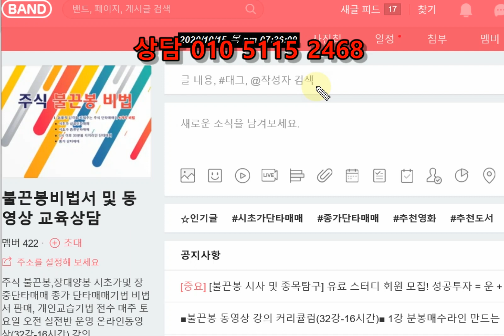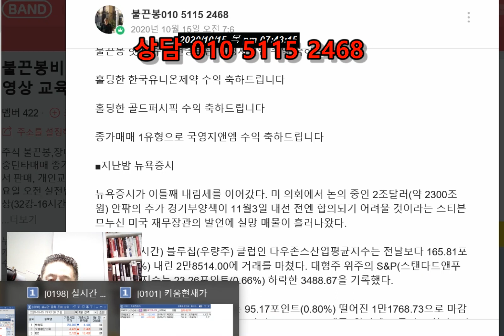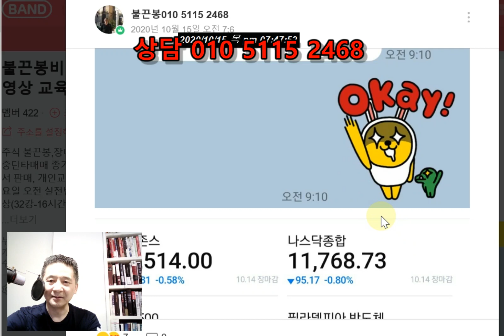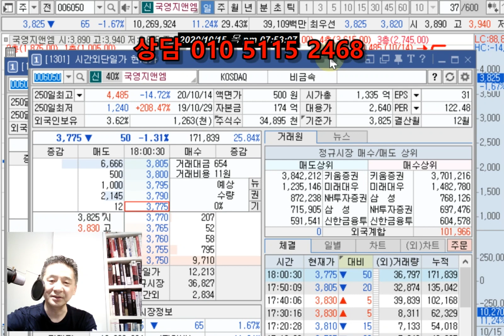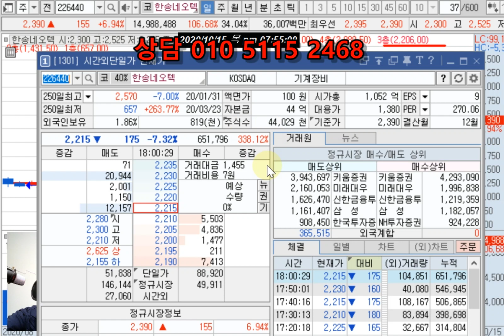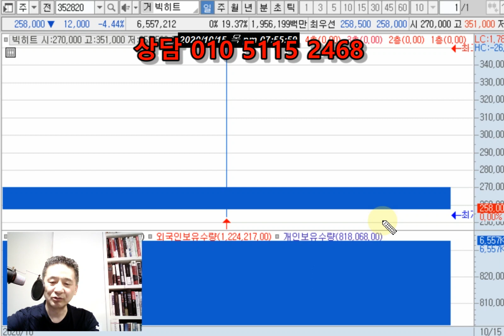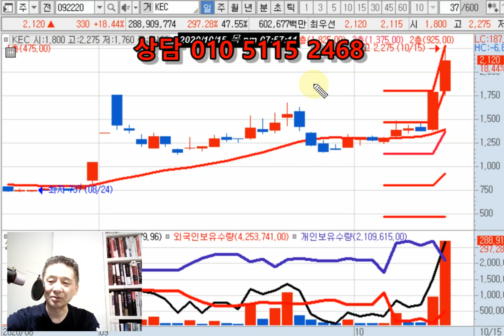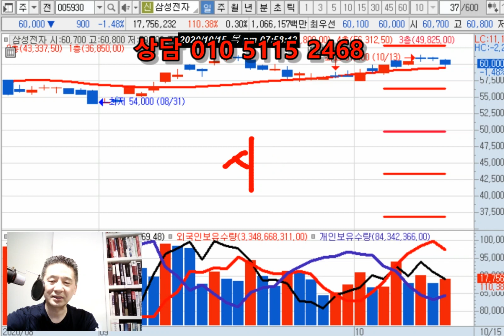디케이락 국영지앤엠 대우부품 골드퍼시픽 한국유니온제약 수익// 빅히트(따상 실패)/오성첨단소재(대마초)/KEC(테슬라 자동차 반도체)/에스코넥(수소전지)